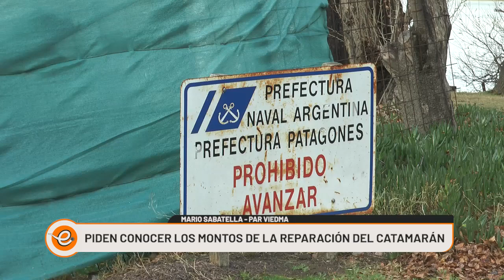PREOCUPACIÓN POR EL ESTADO DEL CATAMARÁN